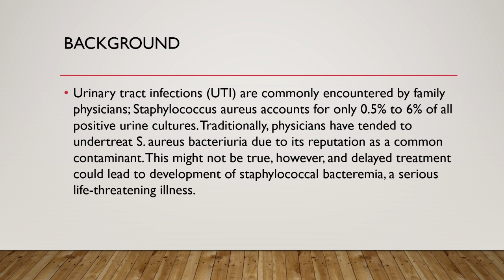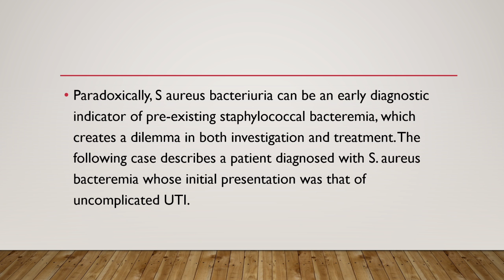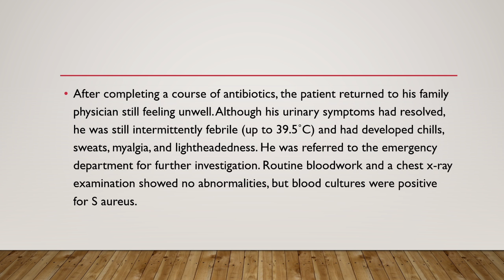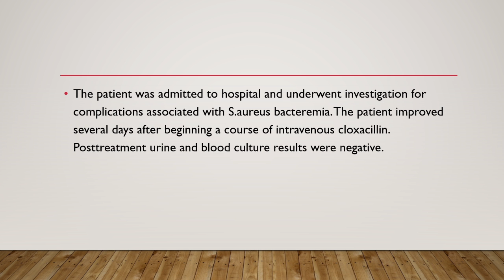S. Aureus bacteremia